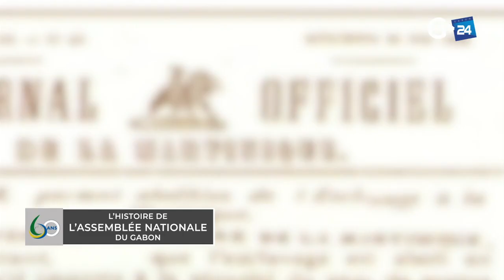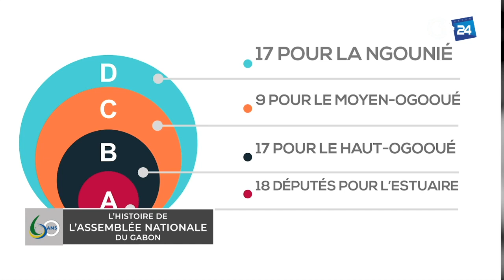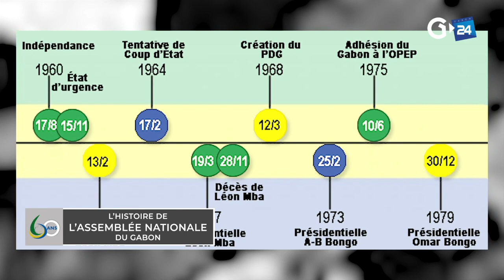L’HISTOIRE DE L’ASSEMBLÉE NATIONALE DU GABON